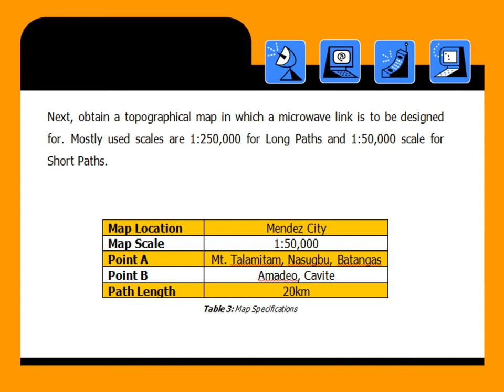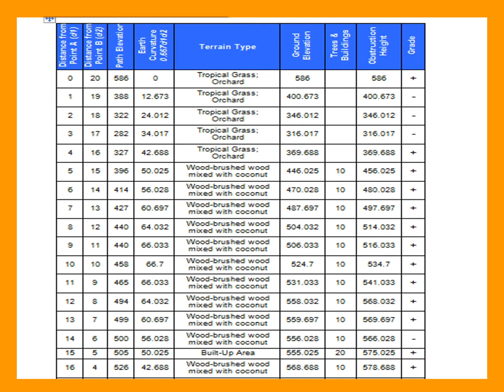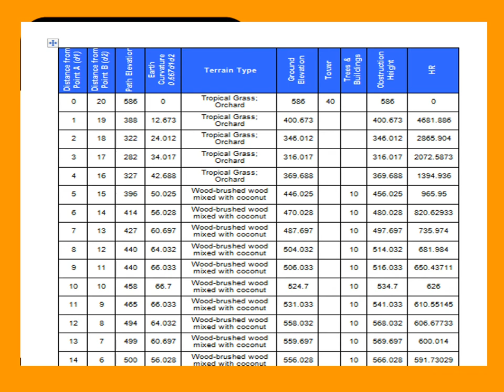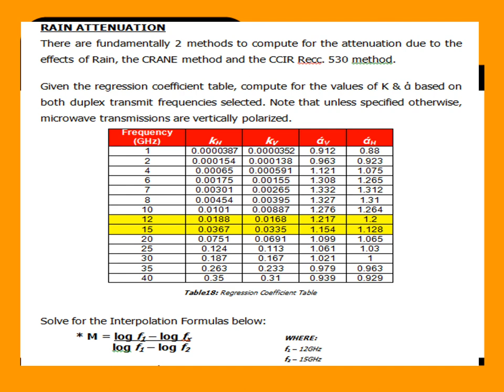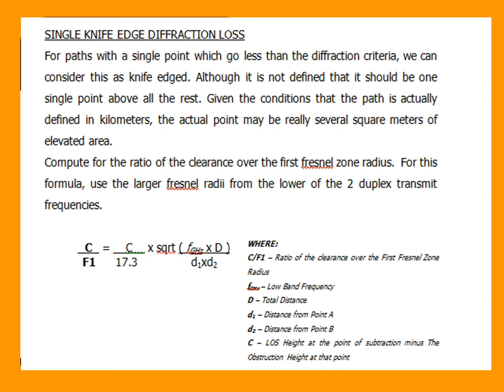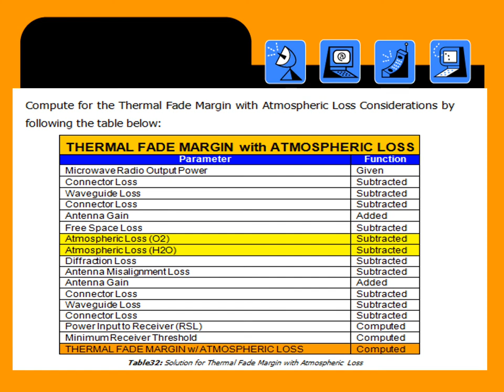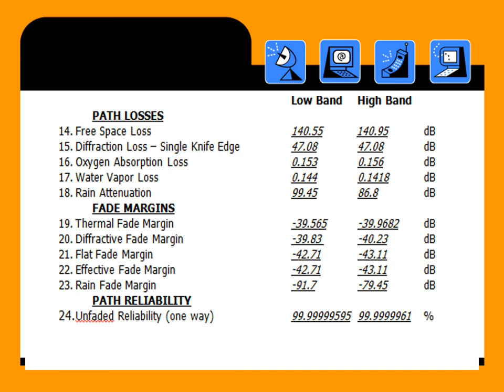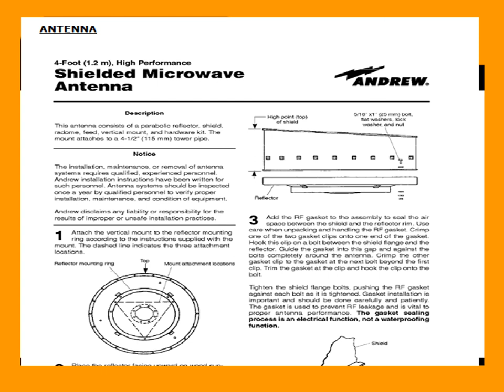Microwave Design Procedure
Design Procedure